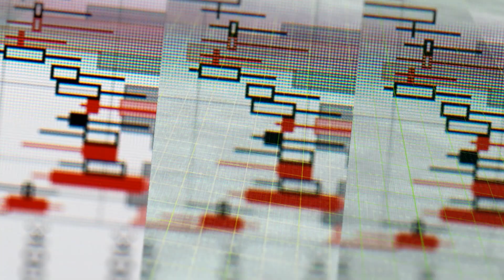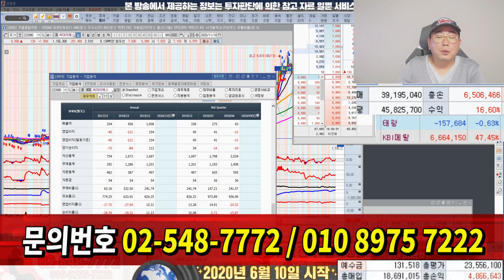씨아이에스, 한미약품 종목상담 20.11.18